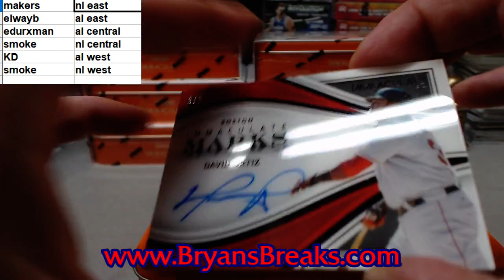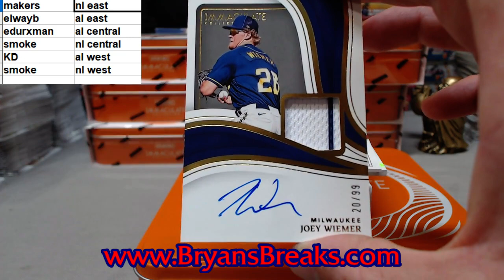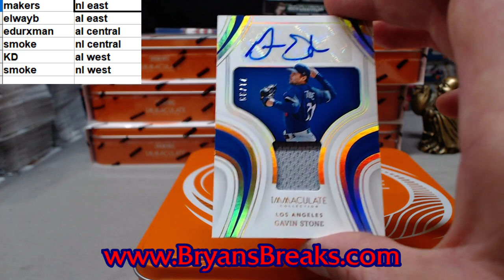1 Box 2023 Immaculate Baseball